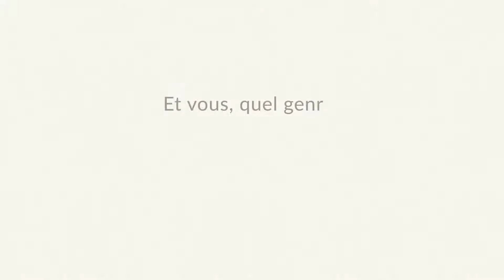EXPLORATION DE LA CHINE - VLOG#385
Envie de tenter l'aventure ?!

Montage
CLAPNCLIP Tous nos clients bénéficient du montage offert de leur vidéo de voyage. Voir la présentation